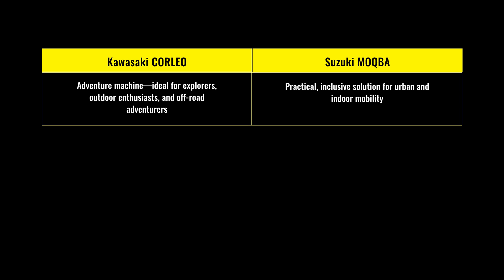Suzuki MOQBA vs Kawasaki CORLEO: Futuristic Robotic Vehicles | Expo 2025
Experience the future of transportation in this epic robotic mobility showdown: Suzuki MOQBA vs Kawasaki CORLEO!

In this video, we explore two of the most innovative robotic vehicles showcased ahead of Expo 2025 Osaka—each redefining what personal transport can be in radically different ways.

Kawasaki CORLEO – A hydrogen-powered, four-legged robotic vehicle inspired by horseback riding. With animal-like movement, advanced suspension, and motorcycle-style controls, Corleo is built for rugged, off-road exploration. It's the robo-horse of the future!

Suzuki MOQBA – A modular, electric-powered mobility platform designed for urban environments. Built for accessibility and versatility, Moqba transforms into everything from a wheelchair or robotic arm to a cargo hauler, thanks to its adaptable boomerang-shaped frame and robotic legs.

Whether you're into sci-fi exploration or smart urban commuting, these groundbreaking machines offer a glimpse into the future of electric mobility, robotic transport, and smart vehicle design.